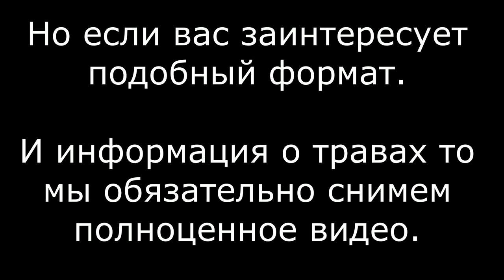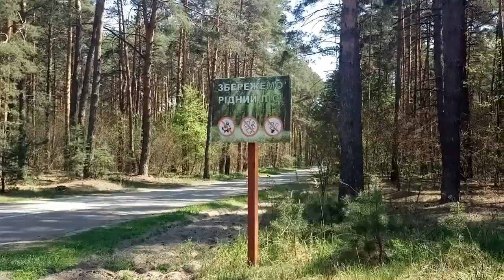Прогулка по лесу. Сбор трав и растений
Мы не планировали ничего снимать, видео получилось спонтанно, поэтому качество не очень хорошее.
Но мы обязательно вернемся в лес и снимем более подробное видео, если вас заинтересует подобный формат, а так же информация о травах и растениях применительно к народной магии и ведовству.